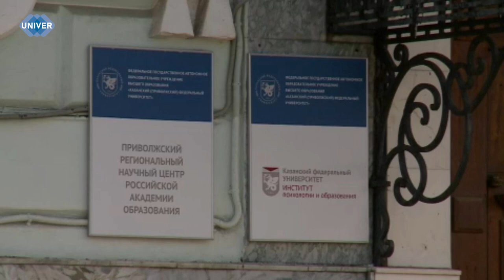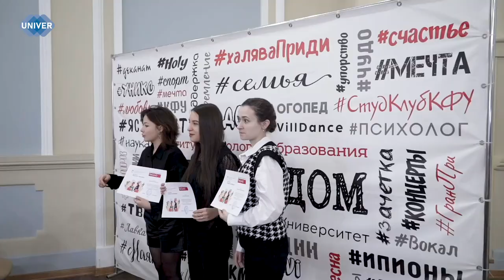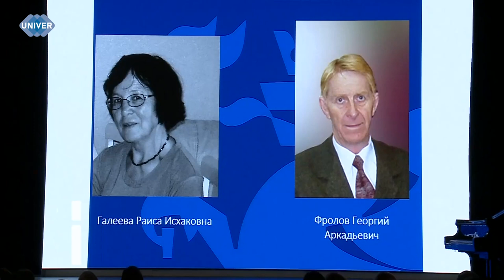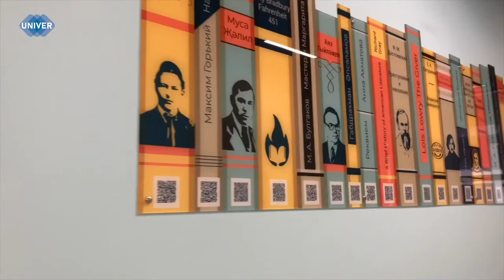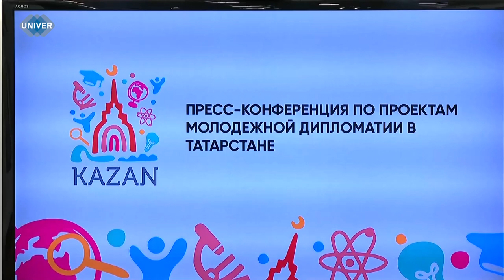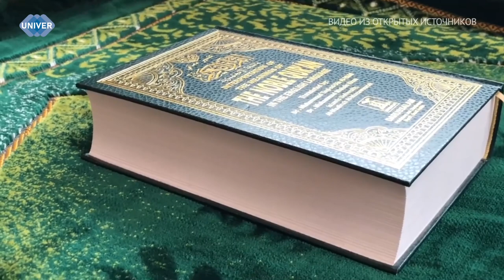UNIVERНОВОСТИ от 22.11.2023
01:05 - С 2023 года 22 ноября отмечается профессиональный праздник – День психолога. В Минобрнауки России состоится награждение ведущих психологов, а в вузах по всей стране пройдут тематические мероприятия и акции. Институт психологии и образования Казанского университета, конечно, не остался в стороне: танцы, песни и церемония чествования лучших – это только малая часть обширной концертной программы, которая стала отличным дополнением к праздничному настроению

07:30 - Поддержка дипломатических отношений с ближайшими дружественными странами стала важнейшей прерогативой в текущей геополитической ситуации, именно потому Министерство по делам молодежи Республики Татарстан и Казанский федеральный университет направляют все свои силы именно в это. О проведении II Молодежного научного конгресса стран Организации исламского сотрудничества  на базе КФУ объявил министр по делам молодежи Татарстана Ринат Садыков

10:35 - Период с ноября по декабрь является одним из самых опасных из-за осеннего льда, который до наступления устойчивых морозов остаётся непрочным. В Казани уже не первый год были зафиксированы трагедии, связанные с людьми, которые из-за неосторожности, оказались в ледяной воде. О правилах поведения на льду и мерах безопасности в зимний период